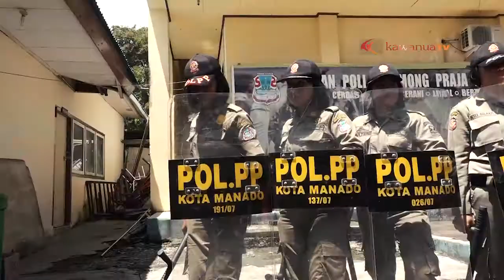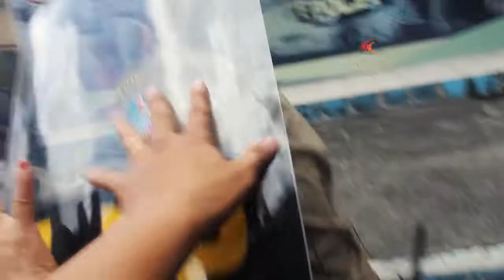BAPONTAR EPISODE WANITA CANTIK SATPOL PP BAG 2